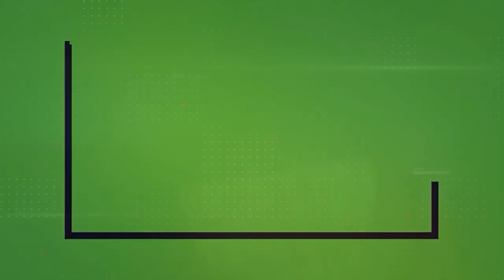Back to Basics: Building Business Resilience in Times of Market Softness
“Understanding your value, driving value, and demonstrating it creates opportunity and creates growth, especially in times of market softness." - Victoria Meyer

In this episode of The Chemical Show, host Victoria Meyer discusses the importance of getting back to basics and understanding a company's unique value in order to thrive during market softness. She highlights the story of a materials company that successfully increase sales by emphasizing their value in use to customers.  She also discusses the importance of regularly revisiting marketing strategies and market segmentation to adapt to changing market dynamics.

Listen to this episode to learn about:

0:00 Introduction
4:29 Diving deeper to understand the value to your customers
4:56 The importance of demonstrating value to customers
6:54 Customer and market segmentation – why you need to revisit it quarterly
8:13 Considering alternatives including make-v-buy decisions.

This episode serves as a helpful guide for businesses looking to navigate market softness and build resilience by focusing on their unique value and understanding the needs of their customers.

Have a question or topic you’d like addressed?  DM Victoria (King) Meyer or The Chemical Show podcast on LinkedIn.